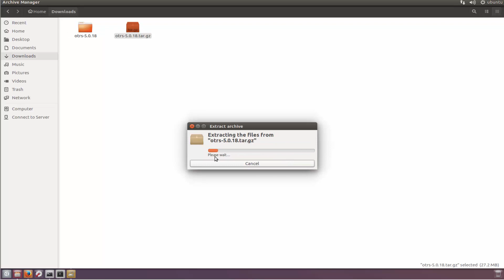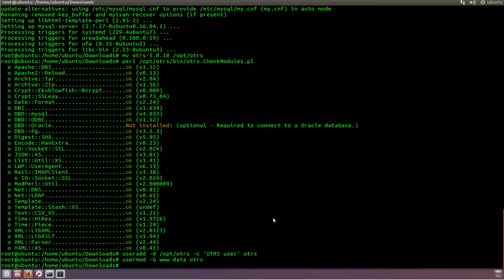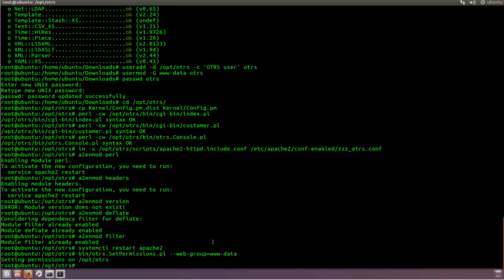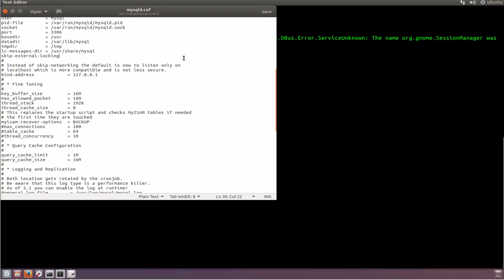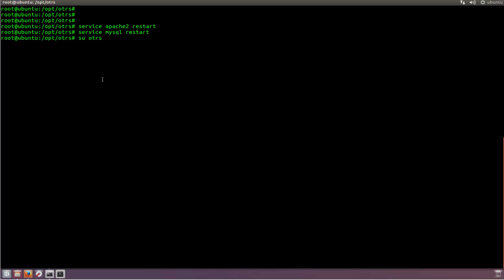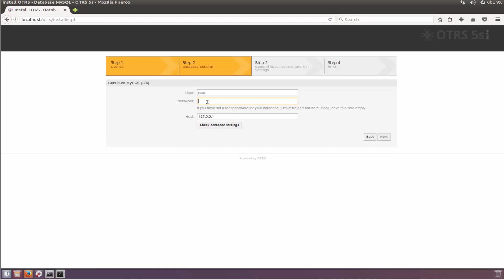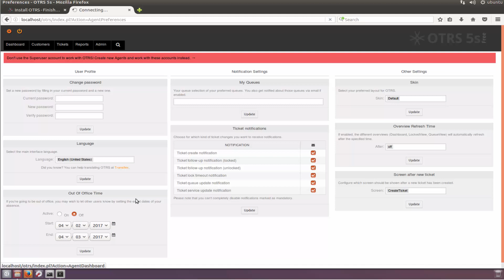How To Install OTRS on Ubuntu 16 LTS Xenial Xerus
OTRS is one of the most flexible web-based ticketing systems used for Customer Service, Help Desk, IT Service Management.